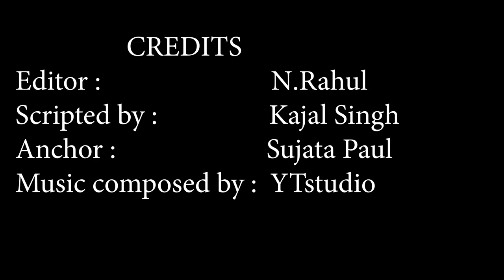Pathaan | 31 Interesting Facts | Shah Rukh Khan | Deepika P | Salman Khan | John A | Siddharth Anand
Kon kr rha h Pathan movie se apna comeback silver screen pr?
Presently kha shooting kr rhe h iss movie k hero?

Superstar Shah Rukh Khan is all set to be back on screen with his huge Bollywood projects, one of which is ‘Pathan’, directed by Siddharth Anand which shall be a part of YRF Project 50 announced in coming 50 days.

According to a report by Bollywood Hungama, the movie will be executed on a larger scale and with action- packed sequences, with SRK playing a massy character. Not only that but actress Deepika Padukone is also said to be a part of this project which shall be on the floors in November.

‘King of Bollywood’ was supposed to work for Rajkumar Hirani’s social drama which is delayed because of it’s due in the script further pushing the pre-production, so the film is not ready until the second half of year 2022, as put by Bollywood Hungama. Same reason now has made him to get his dates for ‘Pathan’ which will be out in late 2021

Shahrukh Khan
Shah Rukh Khan (pronounced [ˈʃaːɦrʊx xaːn]; born 2 November 1965), also known by the initialism SRK, is an Indian actor, film producer, and television personality. Referred to in the media as the "Baadshah of Bollywood" (in reference to his 1999 film Baadshah), "King of Bollywood" and "King Khan", he has appeared in more than 80 Hindi films, and earned numerous accolades, including 14 Filmfare Awards. The Government of India has awarded him the Padma Shri, and the Government of France has awarded him the Ordre des Arts et des Lettres and the Legion of Honour. Khan has a significant following in Asia and the Indian diaspora worldwide. In terms of audience size and income, he has been described as one of the most successful film stars in the world.

Pathan is an upcoming Siddhart Anand directorial film which starrs Shahrukh khan and Deepika padukone in lead roles .

Salman khan kis role mein nazar aayenge pathan movie ke cameo mein?  kya kehna hai deepika ka apne upcoming movie projects ke bare mein?
Sidharth anand is all set to launch his upcoming movie’s special video named Pathan starring Shah rukh khan and Deepika padukone in lead roles and John Abraham as the antagonist in this movie. Moreover the movie too contains the awesome cameo of salman khan and that also in the role of his famous franchise character Tiger the undercover agent.

Editor :                          N.Rahul

Scripted by :                 Kajal Singh

Anchor :                       Sujata Paul
Music composed by :  YTstudio